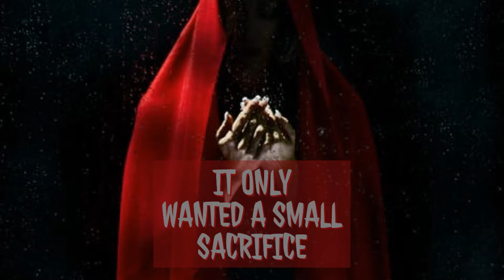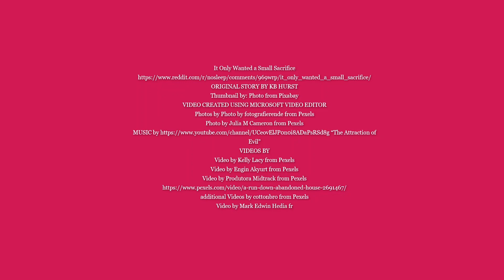IT ONLY WANTED A SMALL SACRIFICE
ORIGINAL STORY BY KB HURST
Thumbnail by: Photo from Pixabay
VIDEO CREATED USING MICROSOFT VIDEO EDITOR
Photos by Photo by fotografierende from Pexels
Photo by Julia M Cameron from Pexels
“The Attraction of Evil”
VIDEOS BY
additional Videos by cottonbro from Pexels
Video by Mark Edwin Hedia from Pexels
Video by nikhil d souza from Pexels

YOUTUBE: KB HURST & HER MENAGERIE